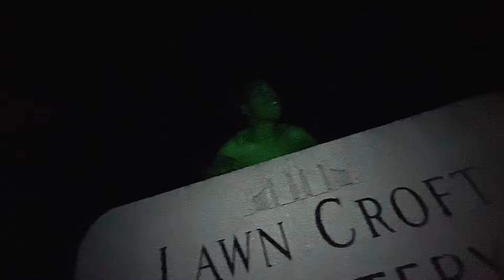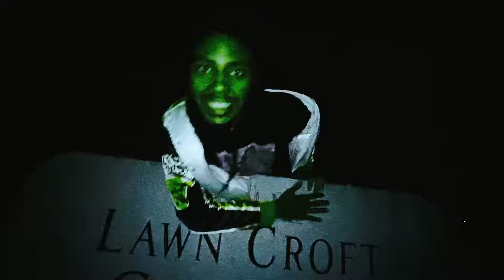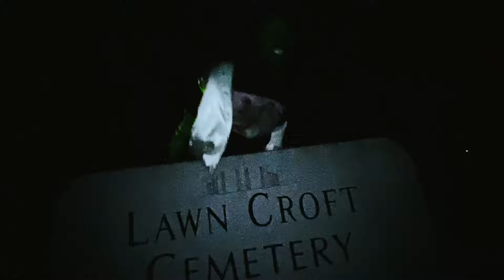The Collision - BLKWILDBOYZ (MUSIC VIDEO)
New Visual for BLKWILDBOYZ off of the new EP by The Collision “MACABRE” in stores now

Follow On Twitter & Instagram: @kennyblade_otw & @dabryn_otw